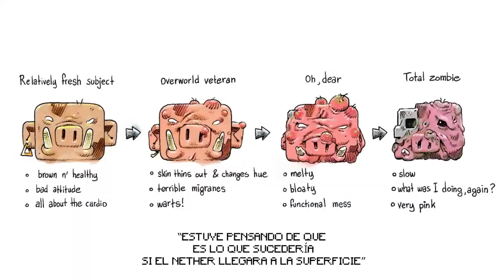TODO SOBRE MINECRAFT LEGENDS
Un resume sobre todo lo que hablaron en la minecraft live ,todo sobre el nuevo juego de minecraft que se estrena en la primavera del otro año ☺